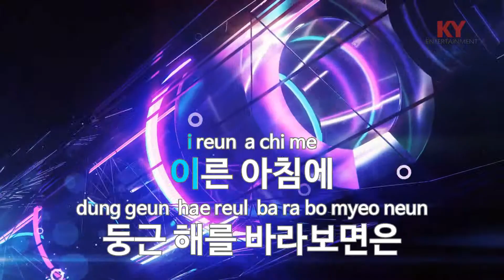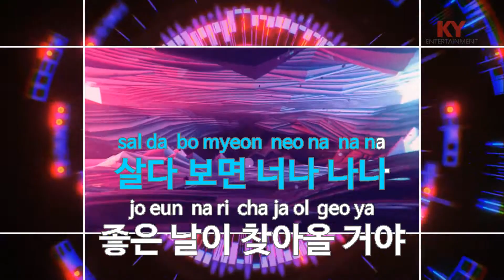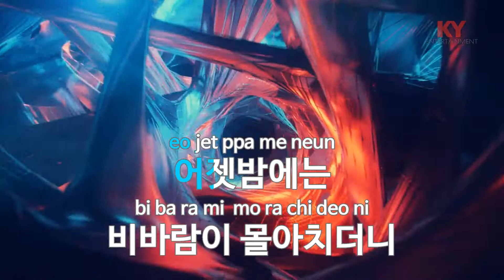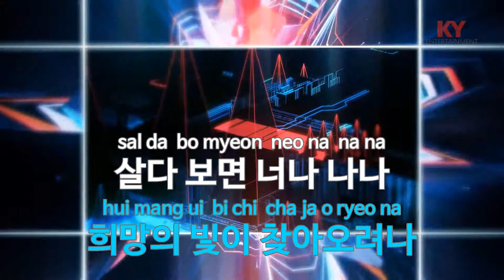인생은 물레방아 - 조성희(Life is Waterwheel - Cho Sung Hee) (KY.59213) / KY Karaoke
★ 곡 정보 ★
번호 : 59213
제목 : 인생은 물레방아
가수 : 조성희
작사 : 조현희
작곡 : 김정훈

Copyrightⓒkeumyoung